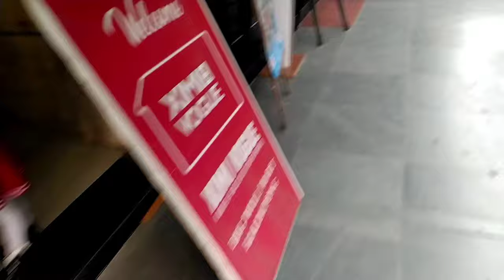Kalimpong Indistrial Park Modification || Nepali vlog